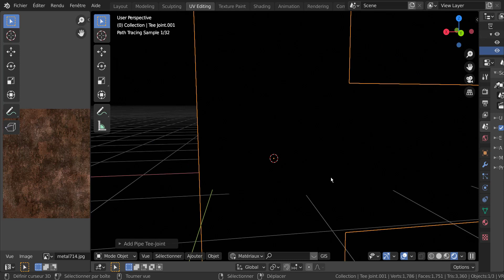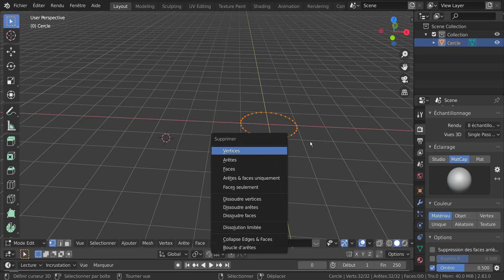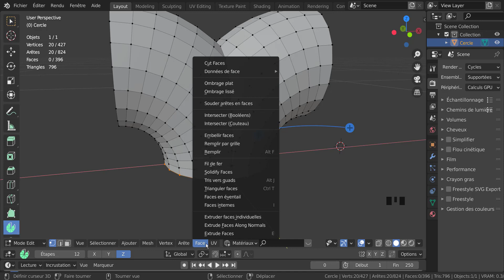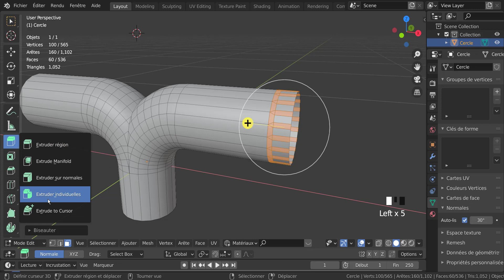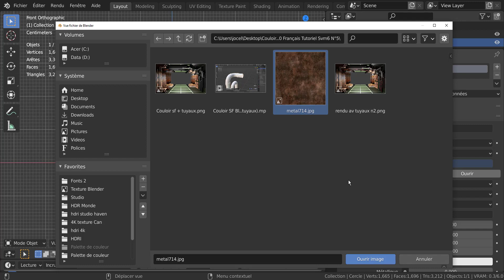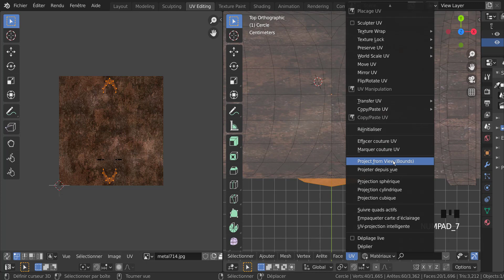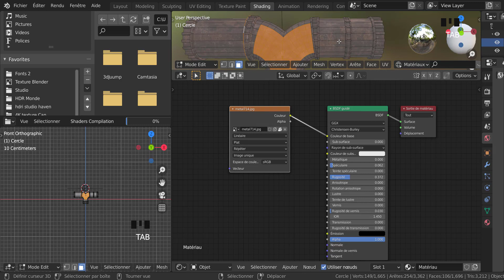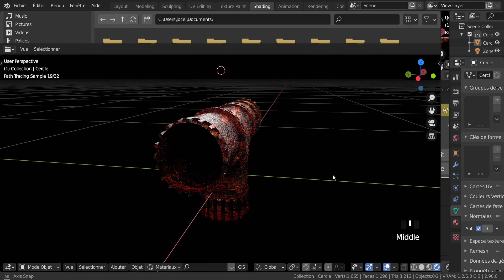Couloir SF Blender2 90 Français Tutoriel Svm6 N°5 bis (tuyau double)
Suite du tuto n°5